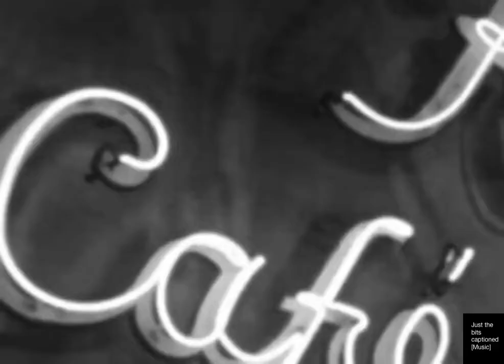Casablanca the bits captioned [Music]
a supercut to find all the bits captioned with [music]. Using